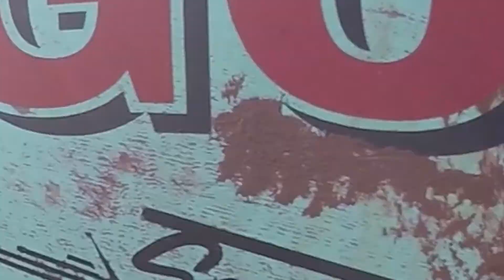Supercar Meet at the Dick Turpin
Some fantastic cars and the Essex car meet, including a rusty mini which James of course loved.